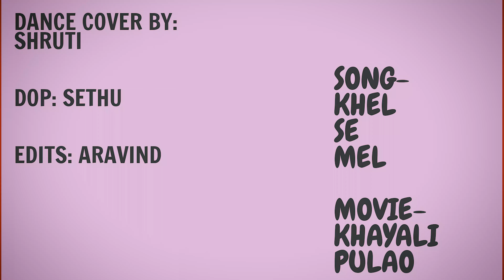Khel Se Mel | Khayali Pulao | Shruti Natraj | Dance Cover | Nicole Concessao | Team Naach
Having watched Khayali Pulao, a beautifully written short film, sometimes makes us wonder that Life is all about being happy in achieving small things. Every person has small dreams which when achieved, gives them immense happiness. Our team member & performer 'Shruti' finds her share of happiness when she gets to learn a new dance.

We would like to specially thank 'Nicole Concessao' from Team Naach for this wonderful yet fun choreography

Presenting to you 'Khel Se Mel' from the movie 'Khayali Pulao'

Sit Down Dance Choreographer Credits:-
Nicole Concessao (Team Naach)

Performers:-
Shruti Natraj

DOP:-
Sethu

Edits:-
Aravind A Kannan

Song: Khel Se Mel
Movie: Khayali Pulao
Artist: Mohit Gaur
Composed by: Sanket Sane